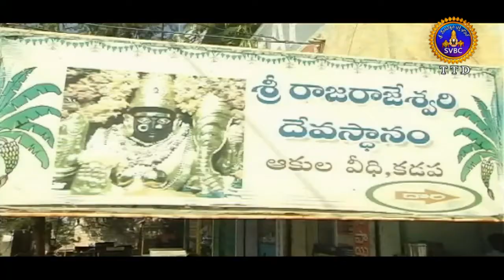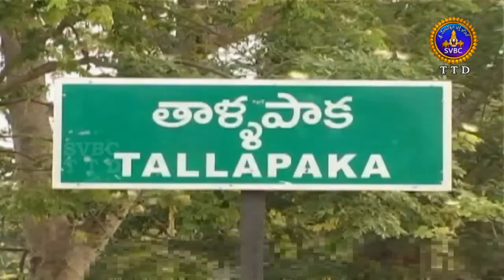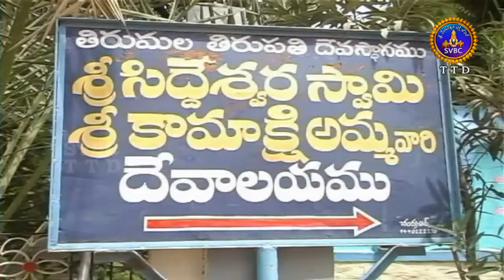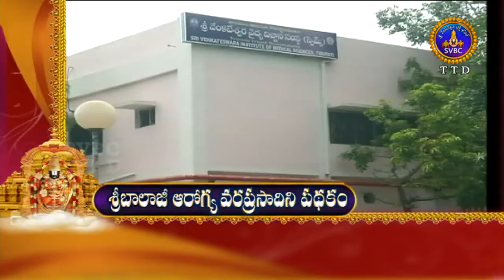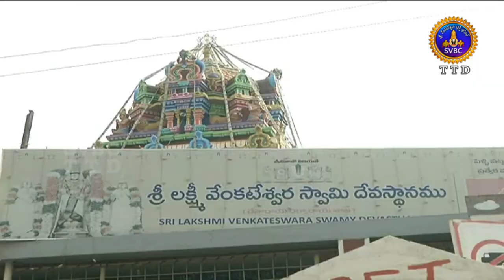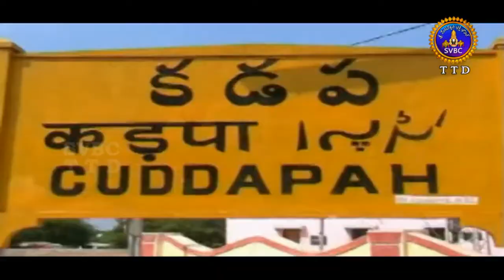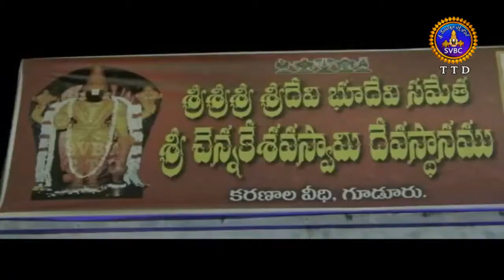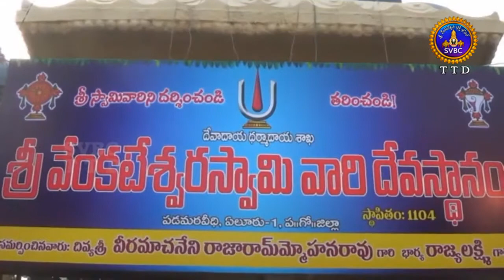ఆధ్యాత్మిక విశేషాలు | Adhyatmika Viseshalu | 1pm | 28-12-18 | SVBC TTD